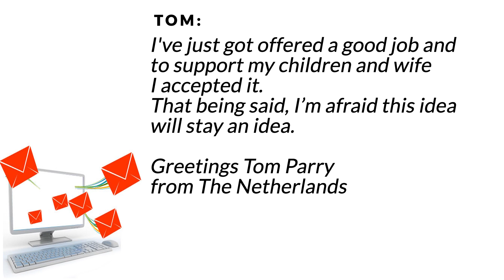Job or Business? - Should you quit your job to start your business?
"My problem is, i'm not an appdeveloper or website developer. I have little investing space. even though I believe in this concept, I'm in a doubt to start the business myself or sell the idea if this is possible.
Can you please give me advice in the reality of this idea; Can it work?
I've just got offered a good job and to support my children and wife i accepted it. That being said, i'm afraid this idea( I called it: Spin-a-Gift) will stay an idea.
 Greetings Tom Parry from The Netherlands"